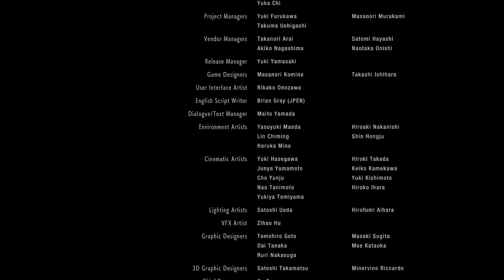RESIDENT EVIL 3 final boss PS5 4k 60fps hdr